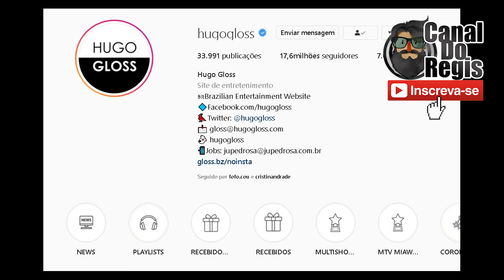BOMBA! O VIDEO ASSUSTADOR DA JAQUELINE SANTOS NA MANSÃO HYPE! BEBEU ATÉ ÁGUA DA PISCINA!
Pois é galera conseguimos o vídeo do Cabisbaixo onde mostra a Jaqueline Santos bem estranha na Mansão Hype ela bebeu até água da piscina!

Nesse vídeo você também vai ver o Rey Phisique que visitou o CT do Cariani e mandou um treino com o Caike Pro, recebu conselhos do Paulo Muzy e do Julio Balestrin da MaxTitanium e Farma Forma!

Weskley amigo da Ayarla Souza fecha parceria com Toguro e ganha até celular! Ele se emocionou e falou a respeito!